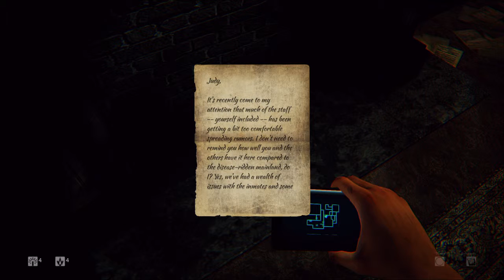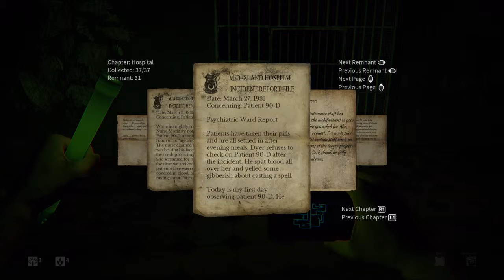Daylight Part 7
Major Gonner &Penguin Chris play Daylight. A indie horror game.